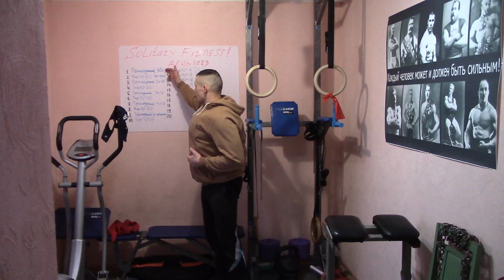День 23-й круговой тренировки Ч. Бронсона!